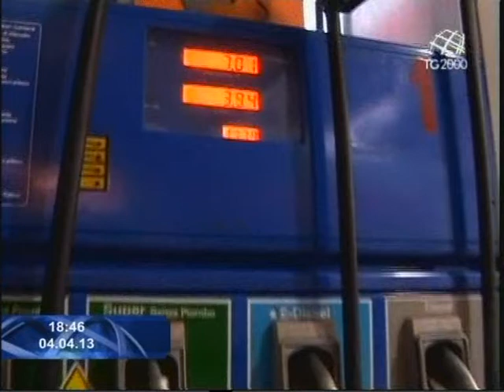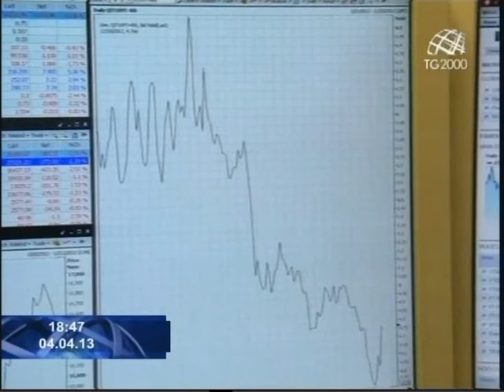L'inchiesta della Guardia di finanza sulle compagnie petrolifere - Massimiliano Cochi